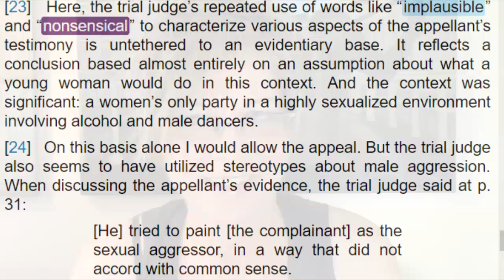Male Strippers Not Safe in Canada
It’s a tough world when a male stripper gets convicted of a crime for doing his job.